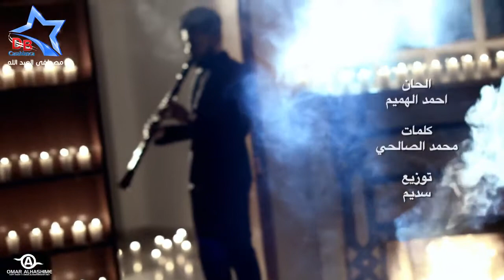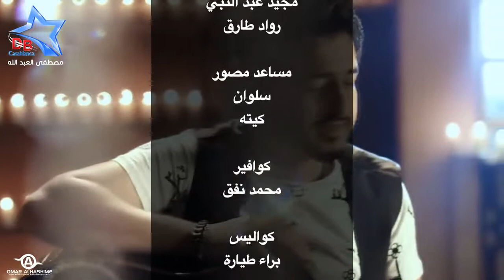Yaser Abd Alwahab & Mohamed Al Salhi | 2015 | (ياسر عبد الوهاب و محمد الصالحي - اجاني الليل (حصرياً